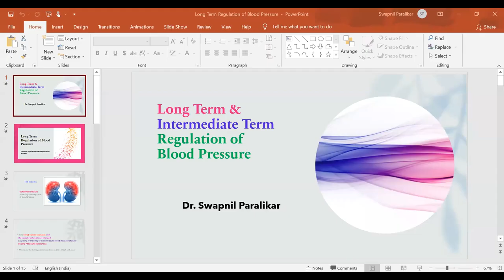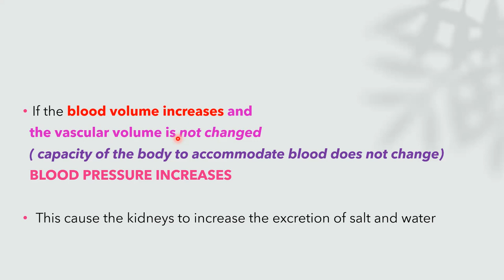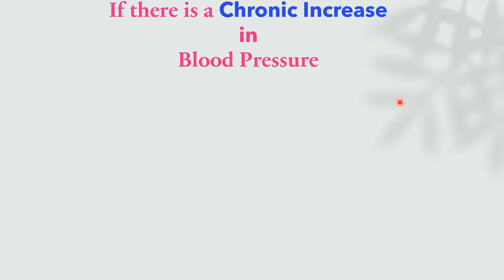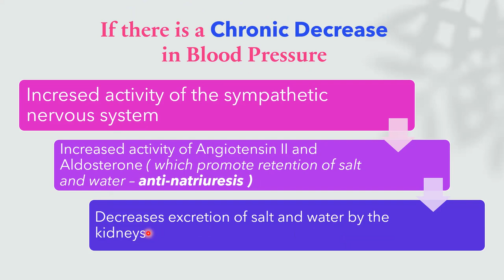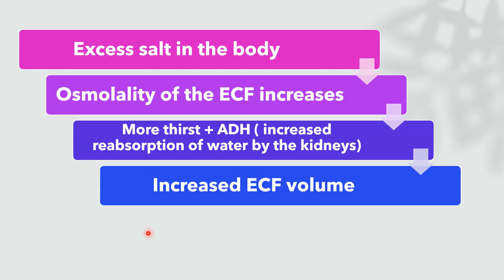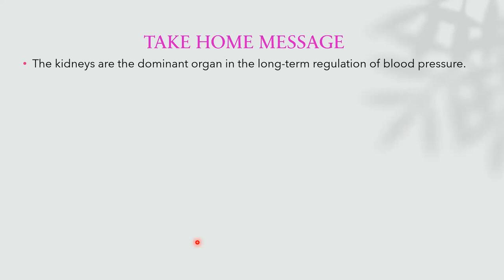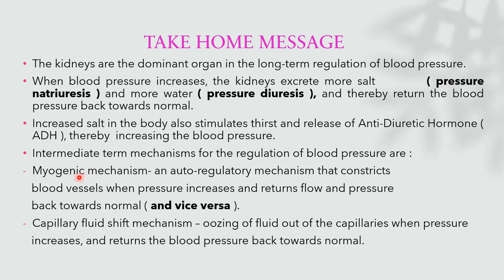Long Term Regulation of Blood Pressure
It describes the mechanisms involved in the long term regulation of blood pressure- over days-weeks-months.